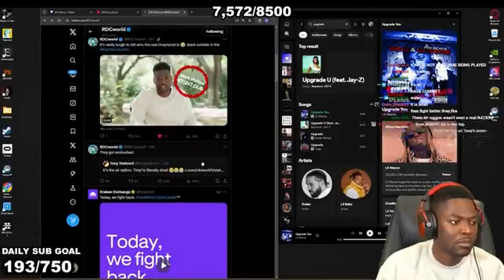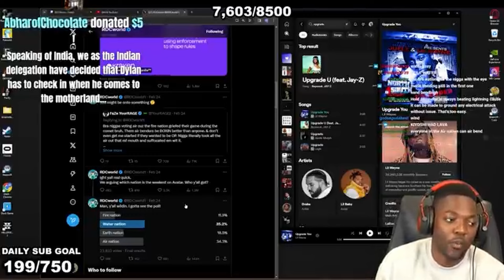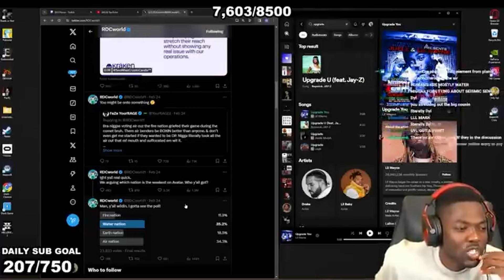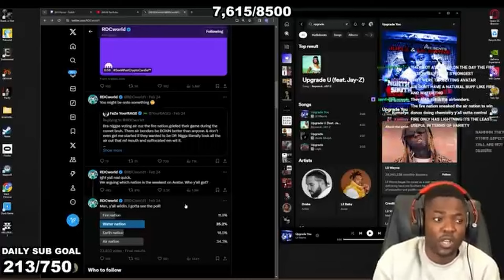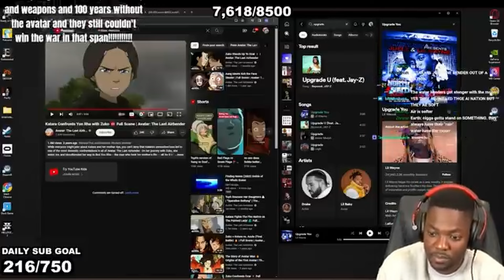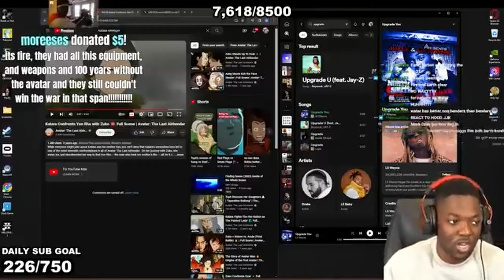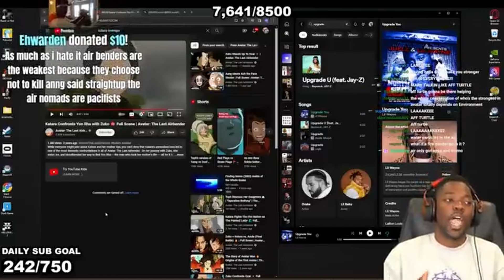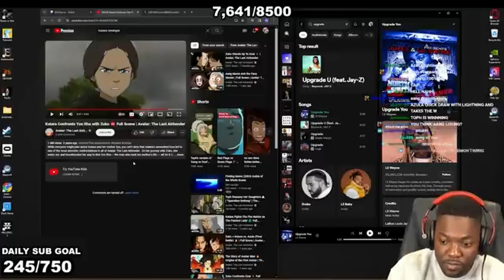RDC Discuss the Weakest Nation in Avatar